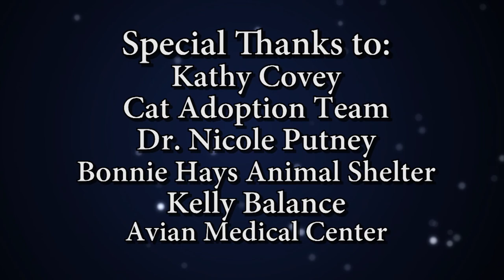Pet Show 5 Going to the Birds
This show is all about going to the Birds as host Kathy Covey talks with Kelly Ballance, behavior and training consultant as well as practice manager for the Avian Medical Center and they teach you everything you need to know about having Birds as pets, plus Veterinarian Dr. Nicole Putney of Bonnie Hays Animal Shelter has a Health Tip to help keep your pet healthy.